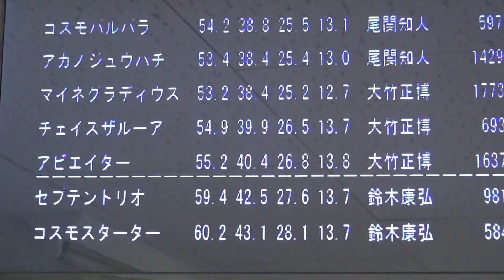アビエイター131127（左）